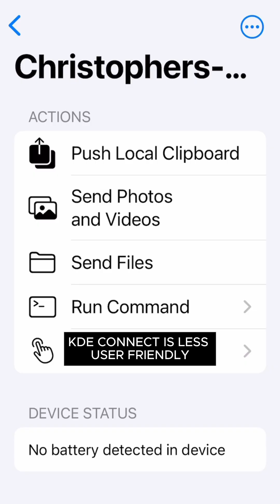More powerful than AirDrop, and works on Android & PC? (KDE Connect)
Want AirDrop on your Android, PC, or to work between those and Apple AND more? Introducing: KDE Connect.